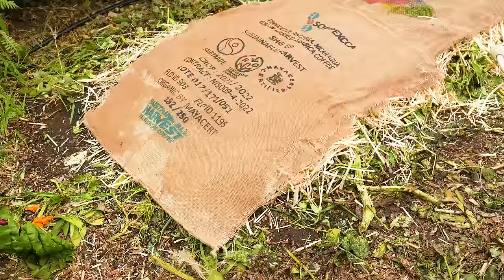Chopping Down The Garden To Build A New Bed!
Today we have to chop and drop the fava bean forest  and reveal whether or not the overwintered eggplant survived the winter... We also go over how I support and trellis the DETERMINATE tomatoes as well as planting out a bunch of peppers!

SUPPORT JACQUES

TIMESTAMPS
00:00 - Intro
01:02 - Chop And Drop
10:04 - Grafted Tomato Update
10:43 - Determinate Tomato Trellis
12:48 - Strawberry Tower Update
13:43 - Planting Peppers